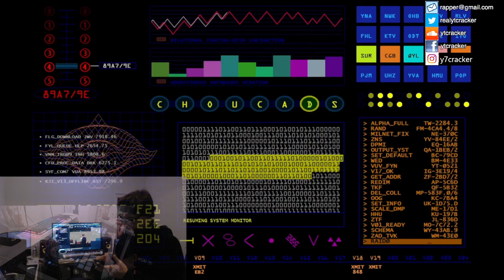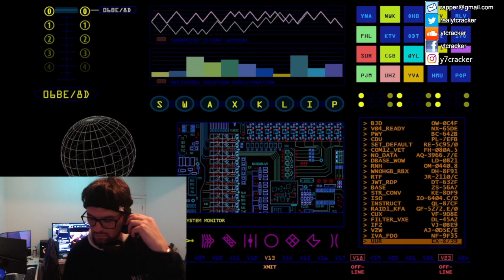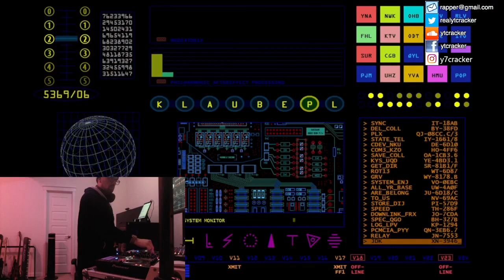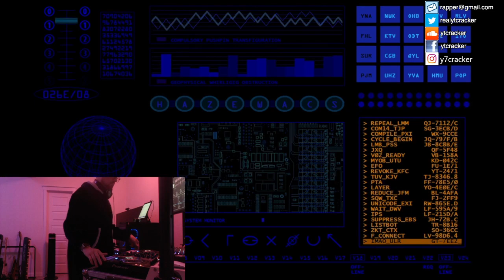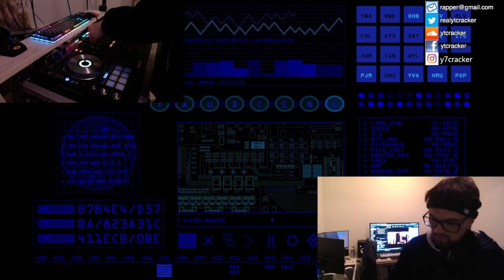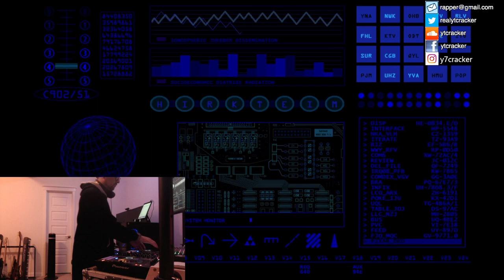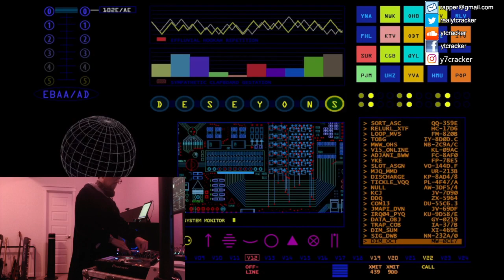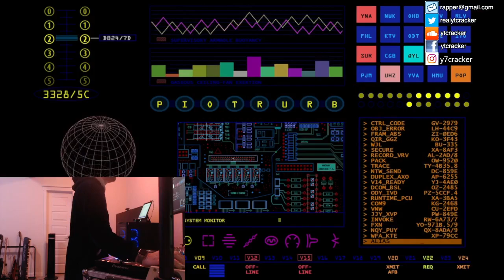124bpm DJ set ~4 HOUR MIX - short hair dont care fake gang leader djs in college attire esquire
mix begins at 00:00:42.

sadly contains one major fuckup somewhere around the 01:50:15 mark where i accidentally bumped the needle touchpad like a gomer.

that's how you know it was live.